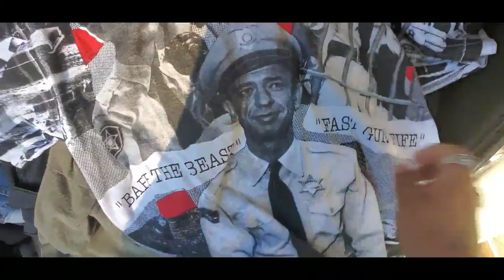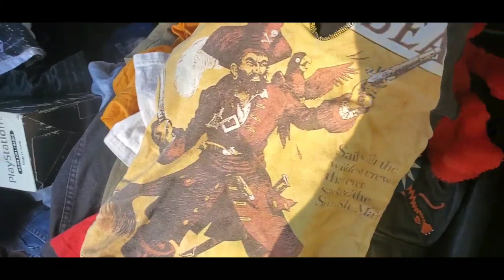Vintage Clothing Hunting#1 Epic Grail!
Come watch me hunt for vintage clothes for my Antique Booth and some killer finds!